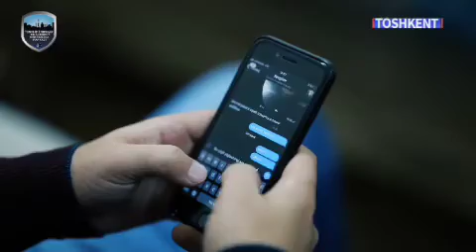O'g'irlangan telefondan qizga yarim tunda sevgan yigitidan sms keldi...